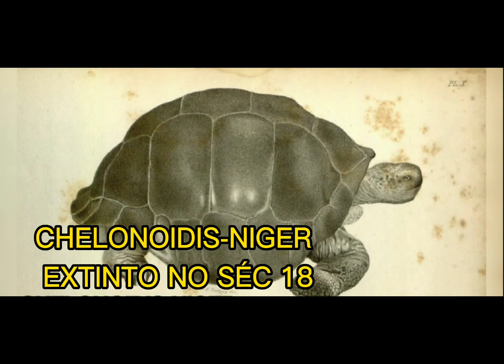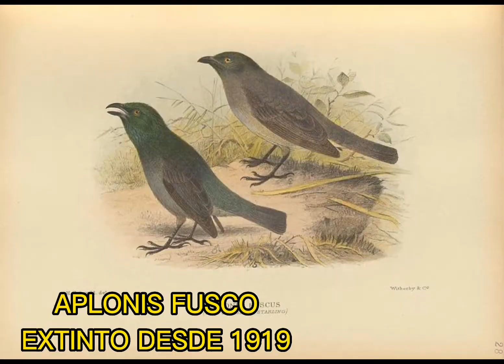ANIMAIS EXTINTOS PELA HUMANIDADE #4